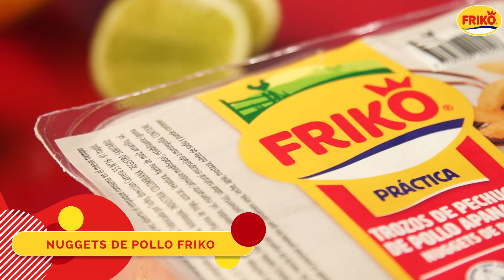Ensalada cesar con Nuggets FRIKO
¿Quién dice que las ensaladas son aburridas? ¡Friko hace de todas las comidas una experiencia única y deliciosa! Prepara ya esta ensalada y comprueba tú mismo, que cuidarte y comer saludable también es delicioso.

Con las recetas de nuestra LíneaPráctica tendrás opciones fáciles, rápidas y deliciosas a la hora de cocinar ¡Y lo mejor! Te sobrará tiempo para hacer lo que más te guste.

🛒 Compra nuestros productos en nuestra Tienda online Campo Azul

0:00 Preparación Nuggets
0:10 Ingredientes aderezo
0:25 Mezcla y añade a la ensalada
0:37 Agrega los nuggets y disfruta